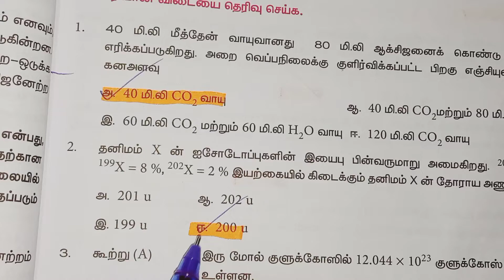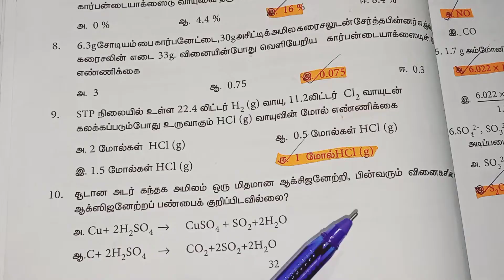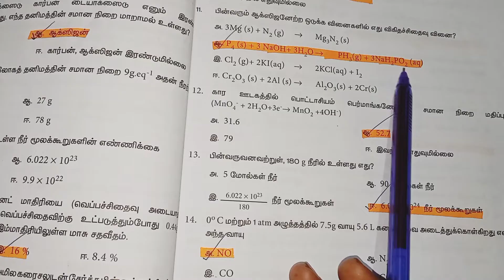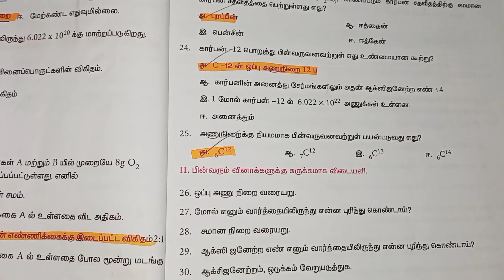11th Chemistry unit 1 book back answers Tamil medium || 11th Chemistry one word Answers in Tamil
11th Chemistry unit 1 book back answers Tamil medium || 11th Chemistry one word Answers in Tamil